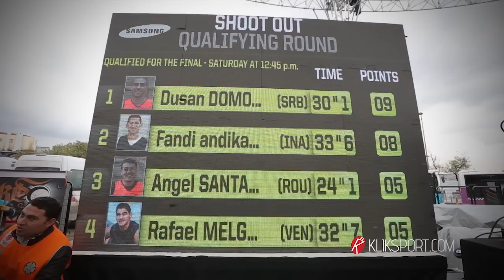3X3 FIBA - Fandi Andika Ramadhani "Mr Big Shot" Winning 3-point Shootout Contest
KLIKSPORT -- Kapten timnas basket 3x3 Jakarta Yoska, Fandi Andika Ramadhani berhasil mengukir sejarah bagi perbasketan Indonesia, Pemain yang kerap disapa Rama tersebut berhasil merebut gelar kontes 3-point shootout diajang kejuaraan dunia 3x3 World Tour 2013 yang berlangsung di Instanbul, Turki.

Dalam kontes yang melibatkan penembak-penembak jitu dari seluruh dunia tersebut, Rama A.K.A Mr Big Shot berhasil menceploskan 8 tembakan dari 10 kali percobaan pada babak penyisihan.

Selanjutnya, Rama yang berhasil melaju ke babak final, bersaing bersama dengan empat pemain lainnya.

Saat bermain di babak final, Rama berhasil menceploskan 5 kali, ditambah 1 buah money ball (Bernilai 3 poin).

Dengan total 8 poin, Rama mengalahkan kontestan lainnya, sekaligus menyabet gelar juara 3-point shootout pada kejuaraan dunia 3x3 tersebut.

Kemenangan yang direbut oleh Rama setelah mengalahkan peserta lainnya, berhasil membuktikan bahwa pebasket Indonesia bisa bersaing dan mampu mengalahkan pebasket-pebasket mancanegara.

Rama yang saat ini berstatus sebagai shooter terbaik dunia, berhasil mengharumkan nama bangsa Indonesia. Dan kini sudah saatnya Indonesia terus bangkit dan tunjukan pada dunia, bahwa kita dapat terus berprestasi diajang mancanegara.

Maju terus Olahraga Indonesia!